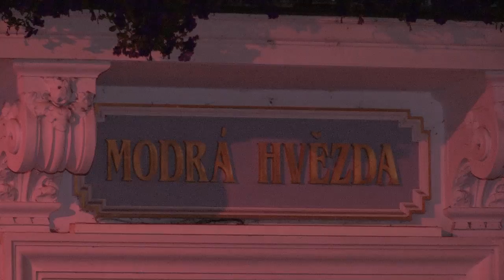Svatební ohňostroj Boho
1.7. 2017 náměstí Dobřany